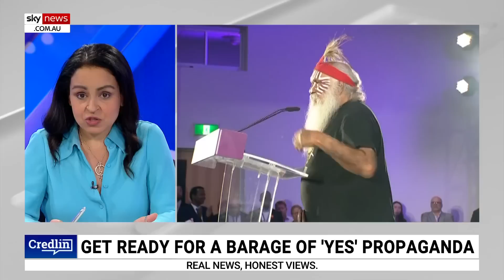Australians to be ‘bombarded’ with ‘political propaganda’ on the Voice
Sky News host Rita Panahi has told Australians to brace themselves for the ‘Yes’ campaign’s “enormous war chest” of campaign funds to be spent in a relatively short period of time.

“Australia has never seen anything like this,” she said.

“We are going to be bombarded with political propaganda like never before, and it'll be political propaganda designed to guilt and bamboozle you into backing constitutional change.”